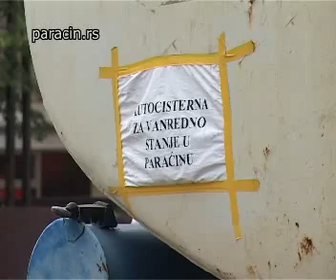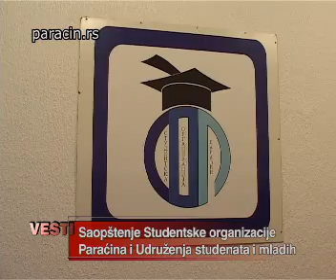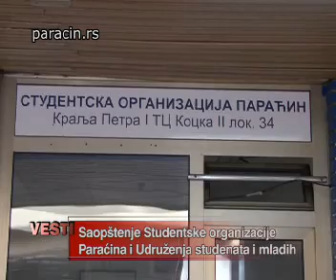30 05 vesti 20